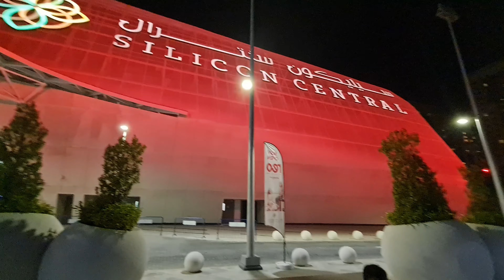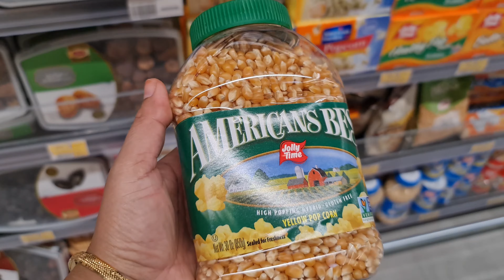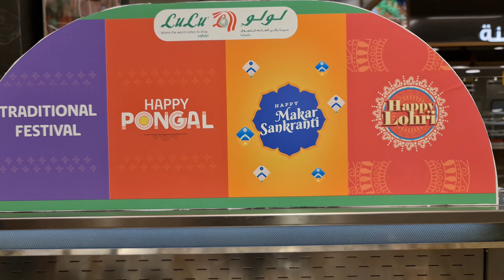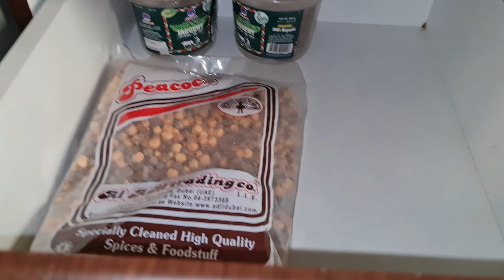Day routine in my life !! DIML !! Kids Online School !! Grocery shopping From Biggest Lulu Store !!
HELLO DOSTON!

or transmitted in any form or by any means.